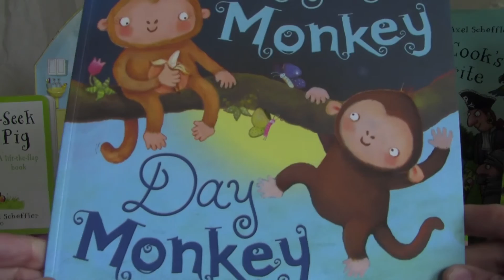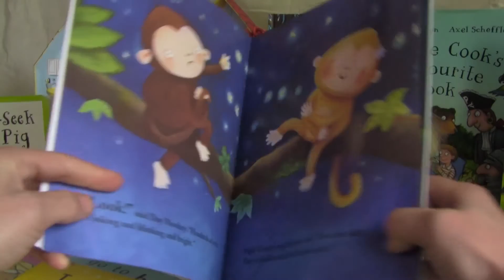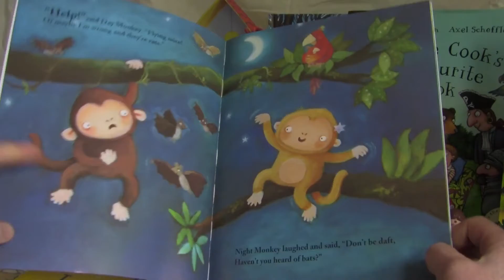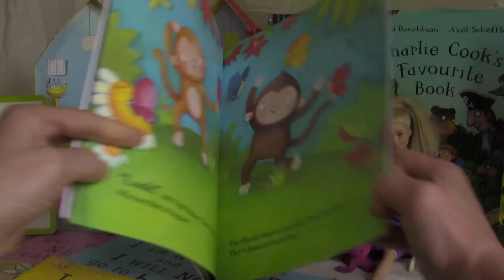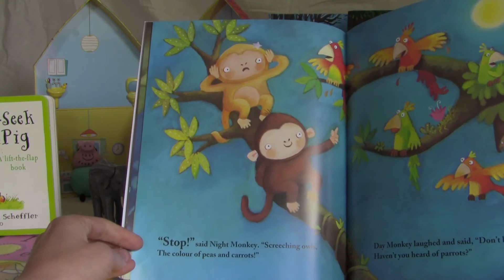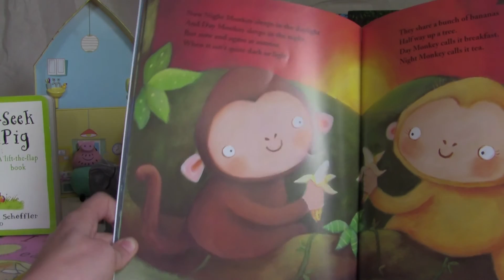Bedtime Story Time - Day Monkey Night Monkey by Julia Donaldson